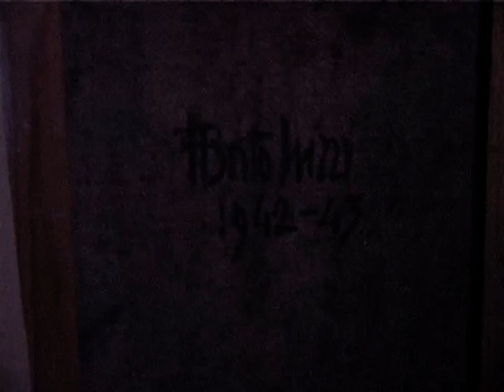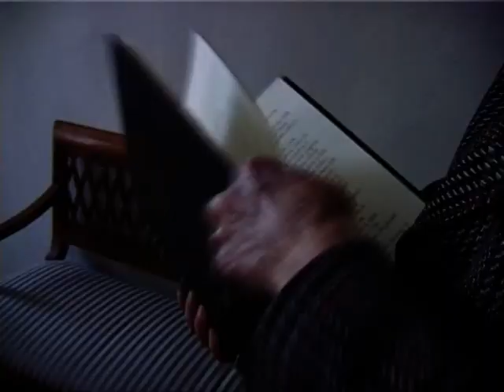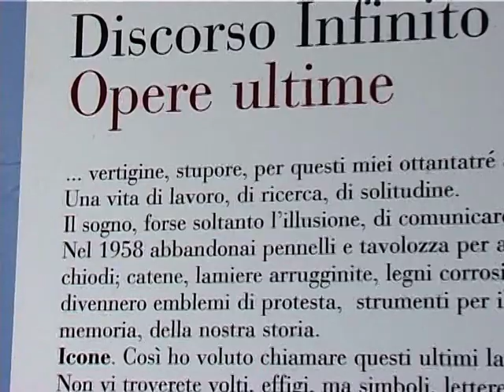Omaggio a Ferruccio Bortoluzzi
Ferruccio Bortoluzzi (Venezia 1920 - Venezia 2007): il percorso di una vita dedicata all'arte - video tratto da "Un Incontro" (2004) regia di Giorgio Sticchi musiche di Adriano Castaldini.